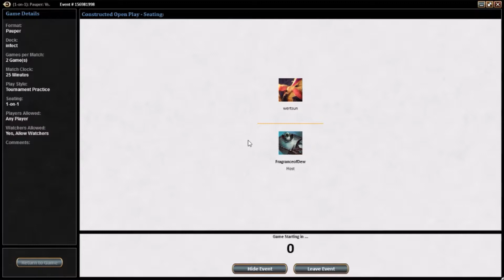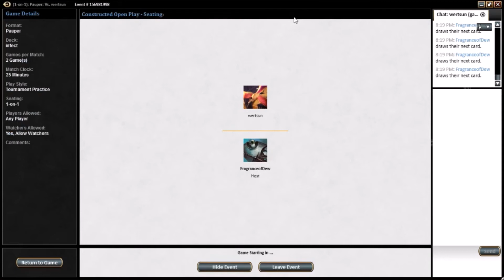Pauper MTG - Mono Green Infect vs Acid Trip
high level play